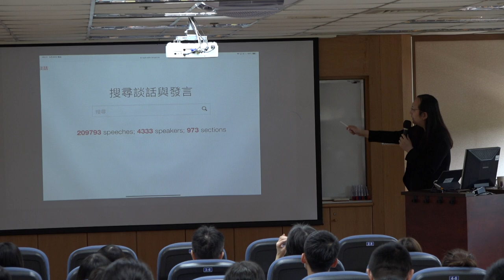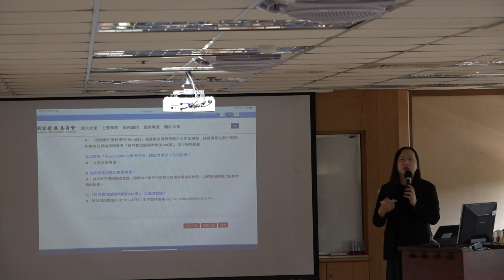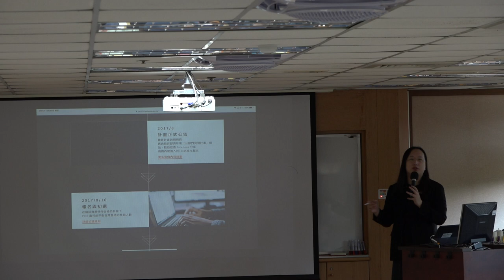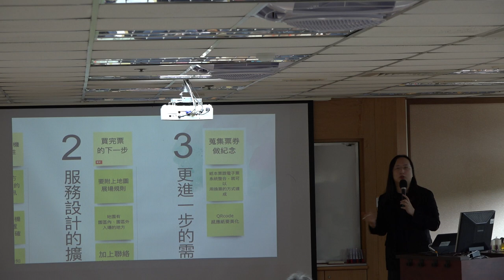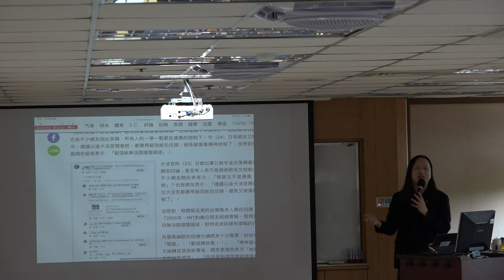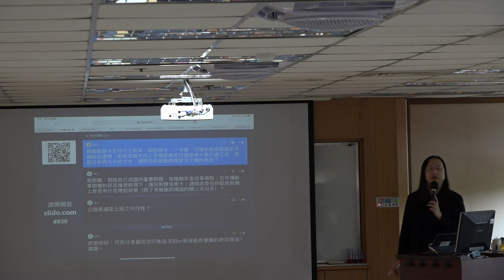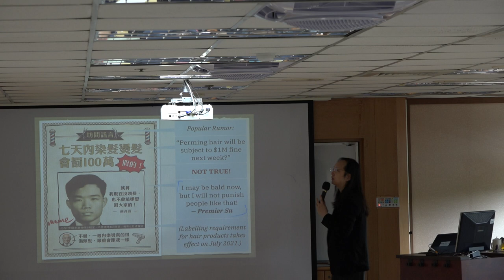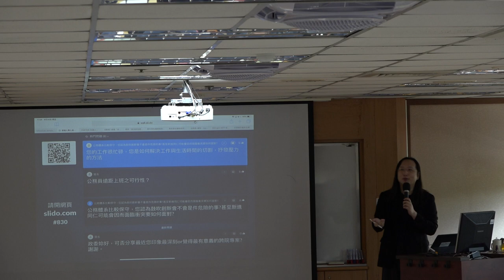2019-08-30 唐鳳於人力發展學院演講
新進人事人員研習班